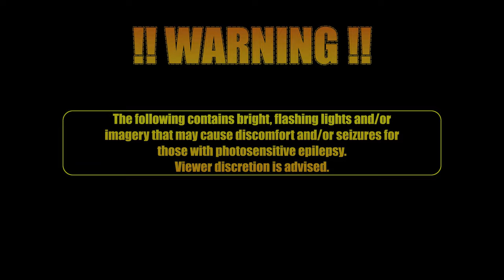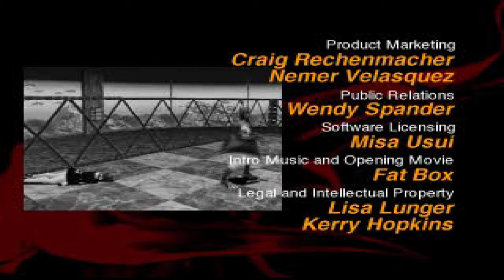Bloody Roar 2 (1999) PSX | REMEMBER THIS GEM! | ≸Long🐱‍👤≷ | 4K✅Playthrough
PC Specs:
CPU: Intel i7-12700k 12core
GPU: Nvidia Geforce RTX 3060
Ram: 64GB DDR4 3200mhz
OS: Windows 10 64bit

Bloody Roar II brings gamers back to the human/animal fighting scene with seven new characters, four returning ones, and a next-generation look and feel that's difficult to beat. While Bloody Roar II and its predecessor build on existing fighting systems (it's difficult not to these days), and are created by a developer better known for Bomberman than for its brawlers (Hudson), this new version offers the beginner and expert fighting game player a deep, rewarding experience with a twist.

After the evil Tylon Corporation was defeated in Bloody Roar, the genetically altered character/creatures (created by it) known as Zoanthropes formed an independent rogue group to regain dignity for their "kind." (Sounds a little like the X-Men, actually...) As they become more prominent, average humans learn to fear and despise these enhanced creatures, and small wars break out across the globe. The Zoanthropes organize, forming the Lebanese, whoops, the Zoanthrope Liberation Front (ZLF), which is secretly a terrorist group with no tolerance for humans, dissident Zoanthropes, or anyone else, really. Now it's up to you (whomever you choose to be) to rid the world of the "other guys."